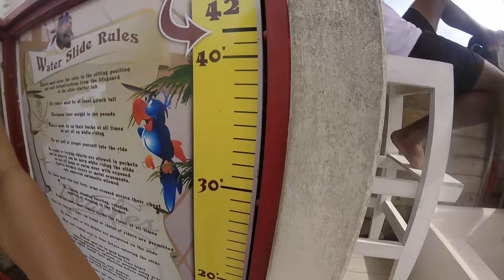Beaches Negril Water Slide POV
Beaches Negril water slide with GoPro